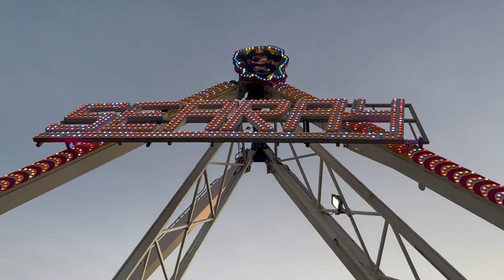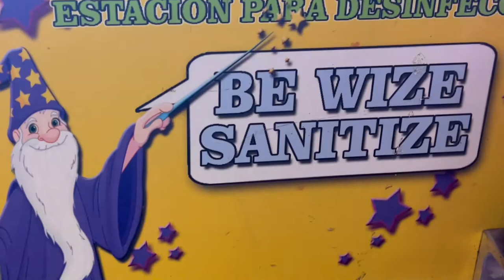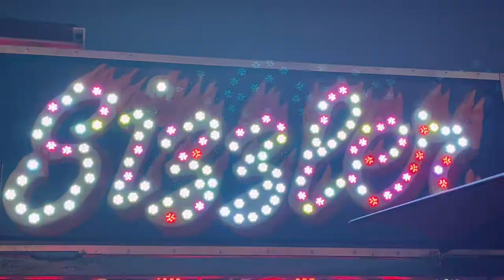CARNIVAL DAY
Carter: "I had so much fun and I rode a lot of rides like the ferris wheel, roller coaster Dragon and the fast swings, the scary slide and the sizzler. We got some funnel cakes and hot dogs and me and Aunt Reka got Ice cream and I met a new friend Zayden."

Just a quick recap of a last minute trip to the carnival with the family. Enjoy!